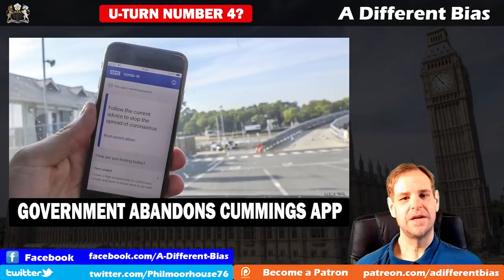Covid Tracing App Abandoned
The Government have finally scrapped the tracing app that Dominic Cummings was having developed in order to harvest our data in favour of the superior version developed by Google and Apple.